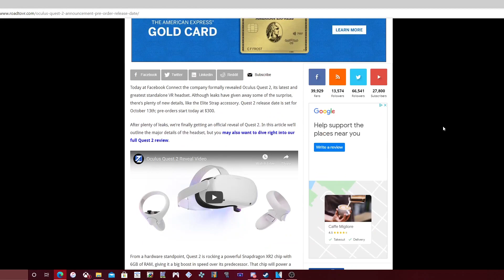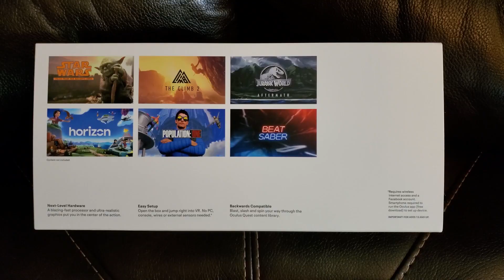Oculus 101 (Quest 2 Pros & Cons)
The Oculus Quest 2 has been available for almost a month now. But is the headset worth your money? Is upgrading from the original Oculus Rift or Oculus Rift S a good idea for you? In this video I will be going over all the pros and cons of the device of the Oculus Quest 2. I will be showing off gameplay from some of the best VR games and my personal favorites while giving you all the information I can so you can make an informed decision. Are you considering buying this for the upcoming holiday season Christmas 2020? Are you thinking about buying it as a gift for someone? If the answer is yes I am going to help you make the right choice on if this VR device is the one you should purchase out of all the current options available.